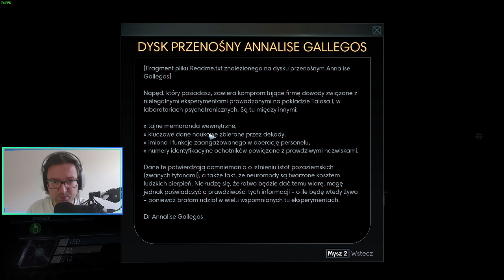Let's Play Prey - Epizod 22